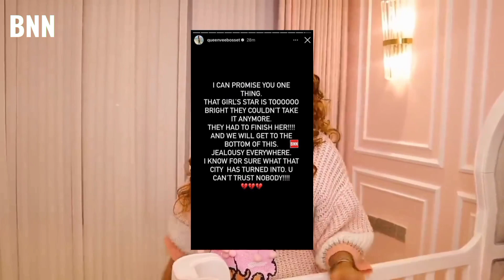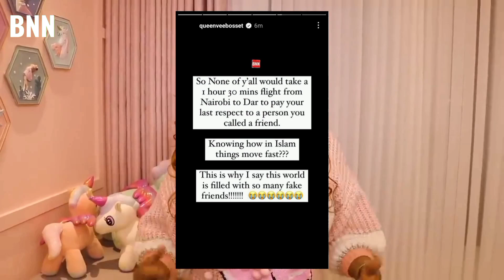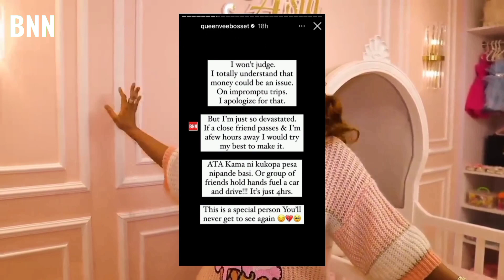Vera Sidika goes into melt down while mourning her best friend - BNN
Vera Sidika ignites a major social media frenzy as she publicly addresses friends of the late Aziza Frisby who couldn't attend the socialite's funeral.